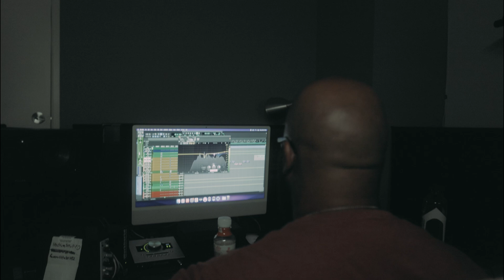Tay Savage & Geechi Gotti in Compton BTS Vlog | No Studio'N Network